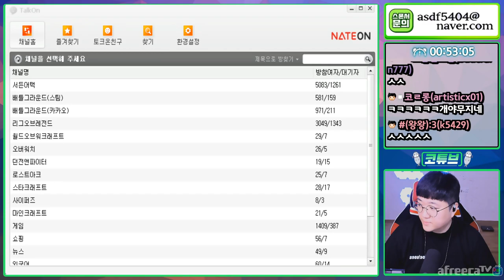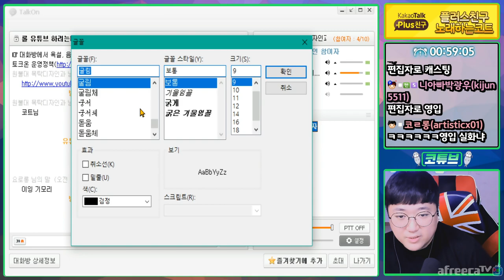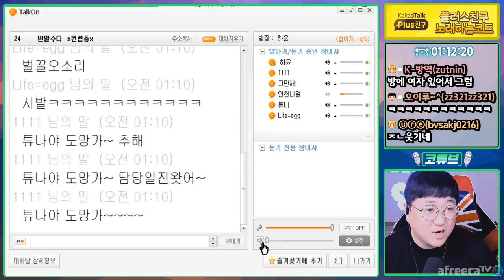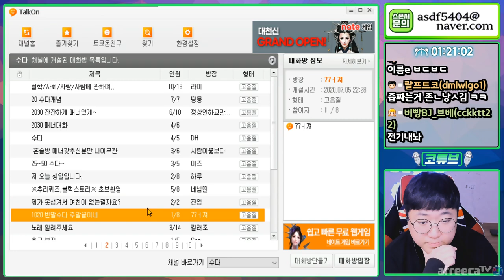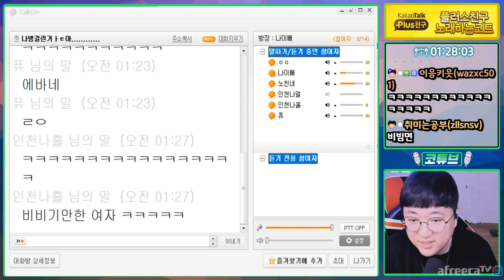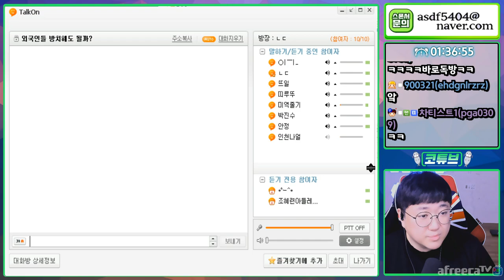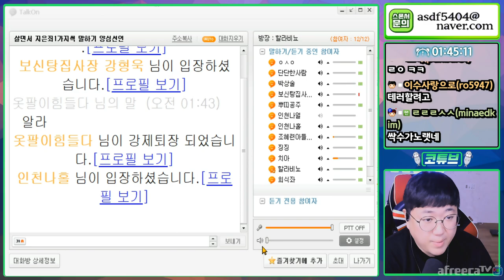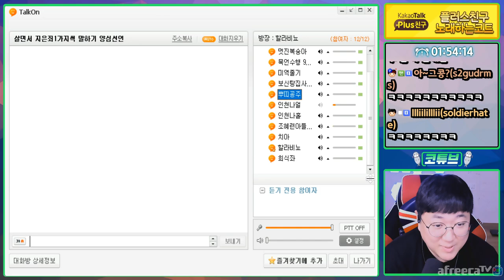남자까지 울려버리는 코트인성 ㅋㅋㅋㅋ (약빨방1부) 20200705 #2 [노래하는코트]